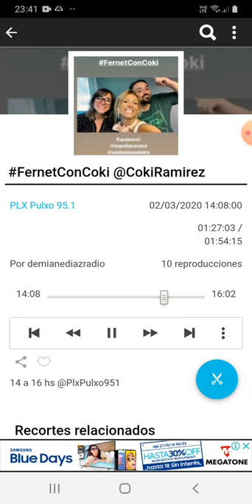coki ramirez en fernet con coki pulxo 951 parte 8 03-03-2020